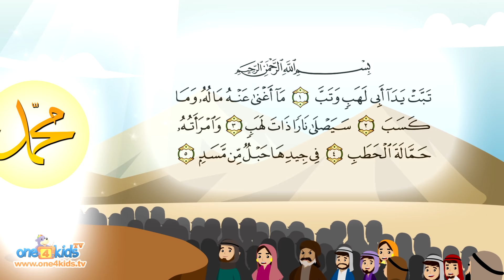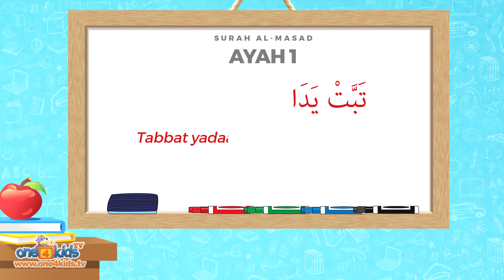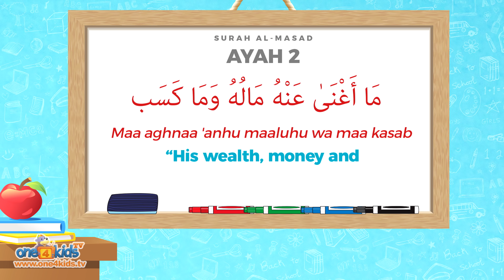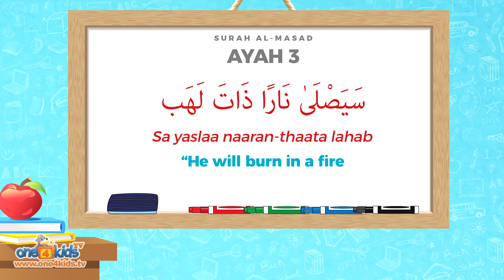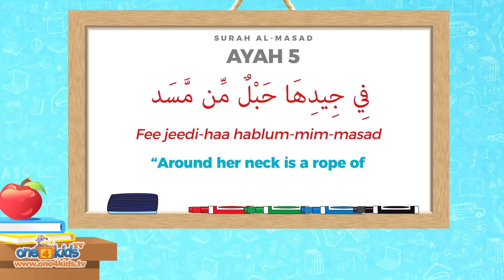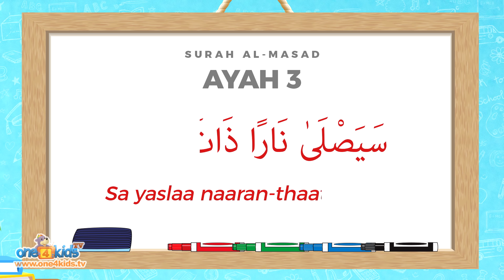Tafsir Quran For Kids - SURAH AL-MASAD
In this episode, we will learn about the events that led to the revelation of Suratul Masad with an explanation of each verse.

The Wonderful Words of ALLAH is a brand new series by One4Kids TV.